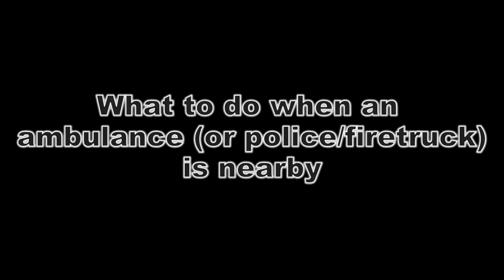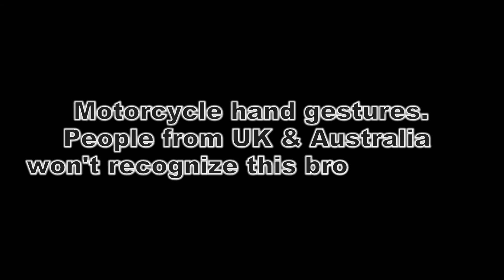Daily rides #8 on a Yamaha FZR600R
Been a real while since I posted stuff... Sorry for that. Been so damn busy with my study and arranging an internship (which I will have at DAF Trucks :-))...

- Her moment of fame
- Scania V8 Straight pipe
- Convenient, pick up passengers on a pedestrain crossing
- What to do when an ambulance (or police/firetruck) is nearby
- Riding with 4 wheels!
- Motorcycle hand gestures. People from UK & Australia won't recognize this brotherhood!
- Timing at the lift bridge:
Second boat was just going to pass